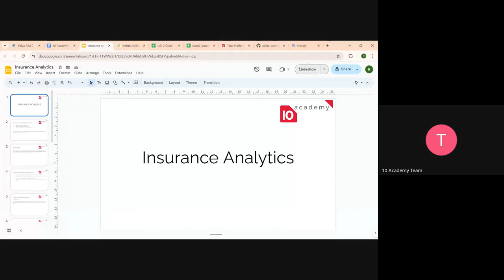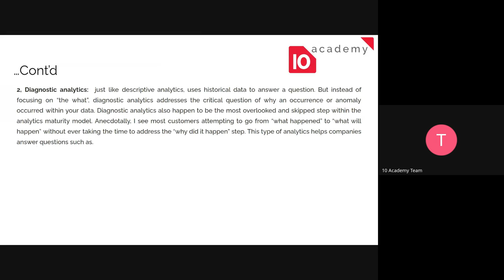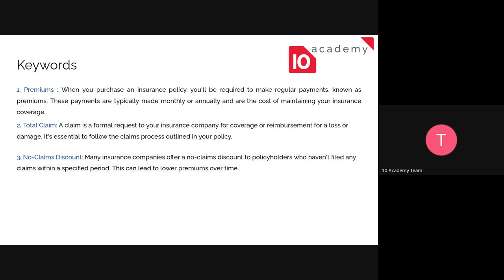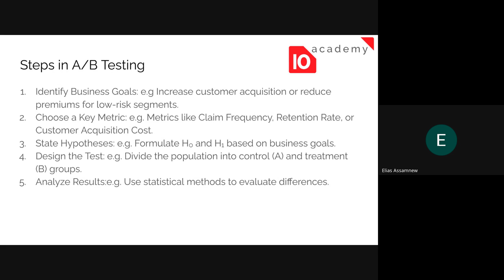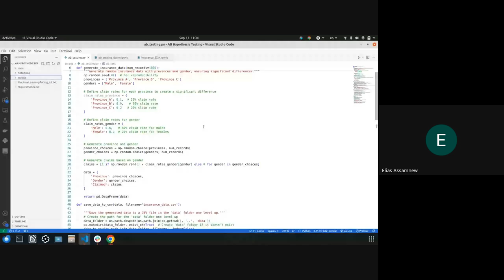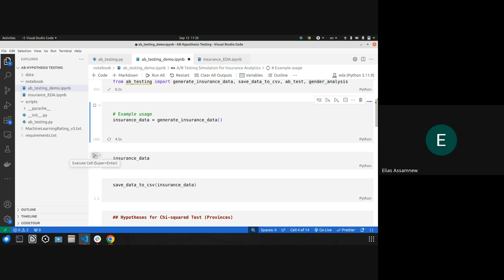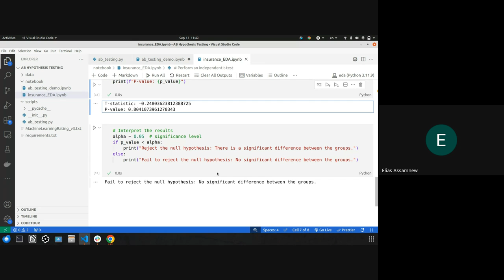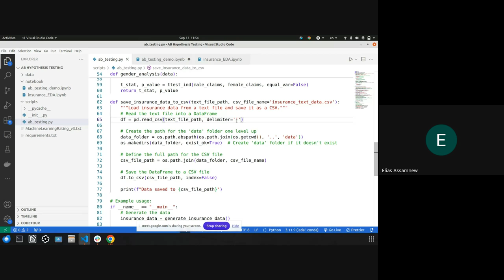KAIM-2 W3D2-Tutorial 1: Introduction to Insurance Analytics and A B Hypothesis Testing